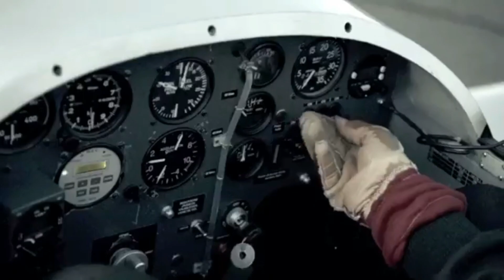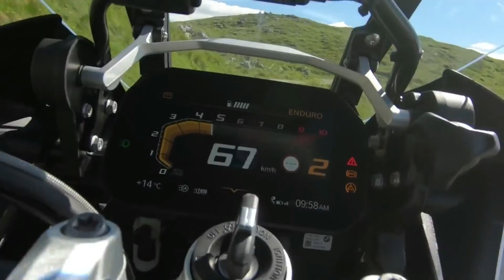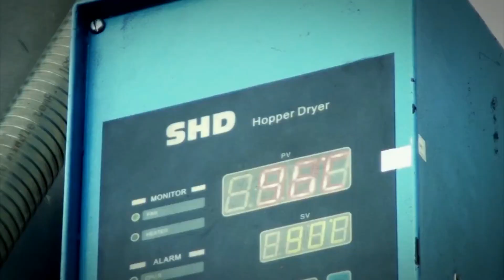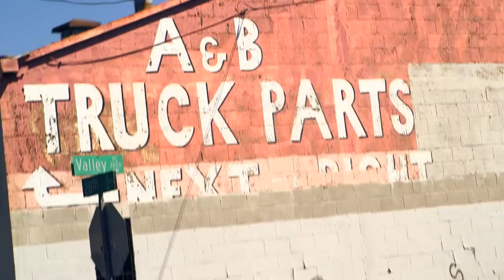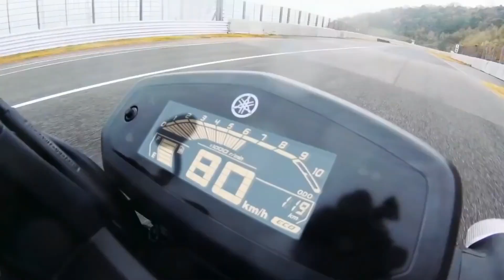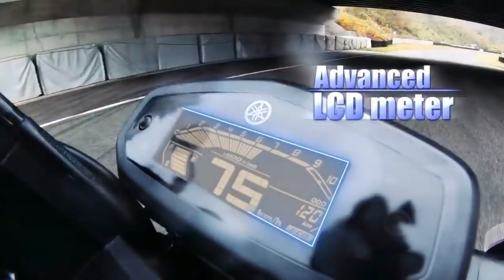Top 10 Biggest MYTHs About of Motorcycles | Rishav Arya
10 Biggest MYTHs About of Motorcycles